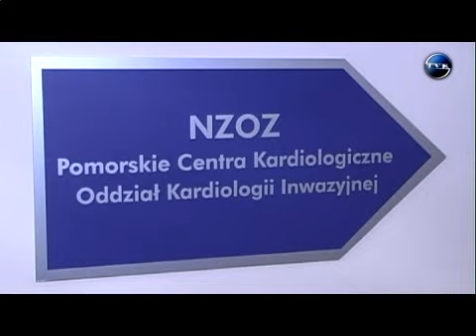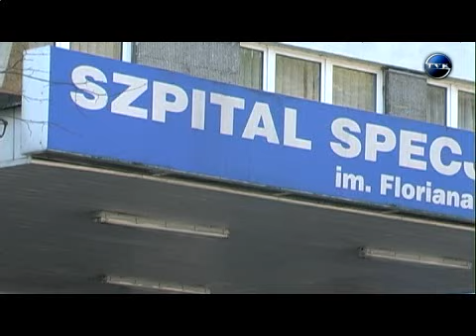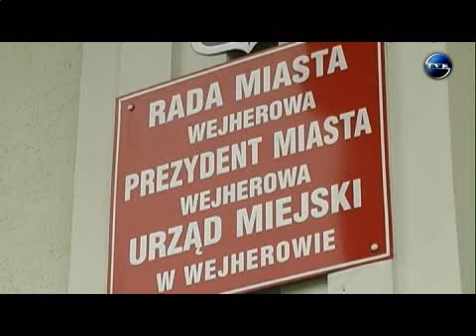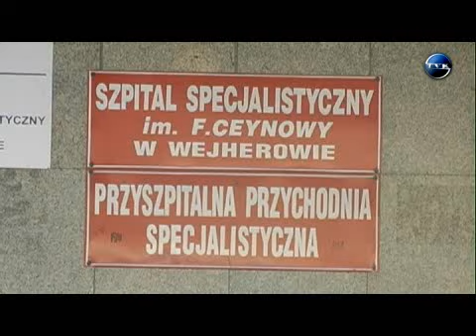Przyszłość kardiologii inwazyjnej w wejherowskim szpitalu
Po niepokojących sygnałach w sprawie nacisków na  Zarząd Województwa odnośnie  wypowiedzenia umowy dzierżawy w wejherowskim szpitalu Pomorskiemu Centrum Kardiologicznemu - możemy Państwa uspokoić. Oddział Kardiologii Inwazyjnej w wejherowskim szpitalu nie będzie likwidowany.